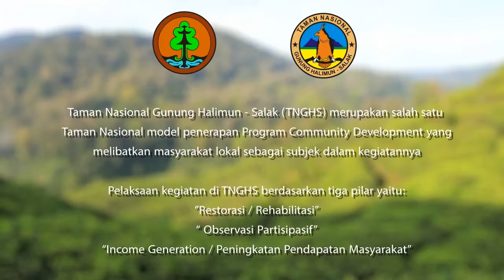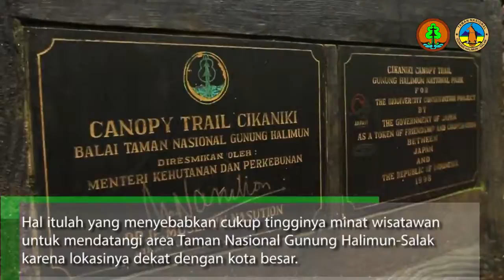Visit Gunung Halimun - Salak | HKAN 2017 - Hari Konservasi Alam Nasional 2017 | Conservation News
Visit Gunung Halimun - Salak | HKAN 2017 - Hari Konservasi Alam Nasional 2017